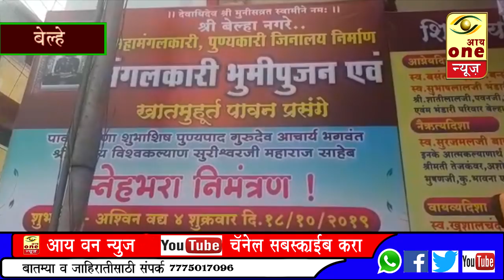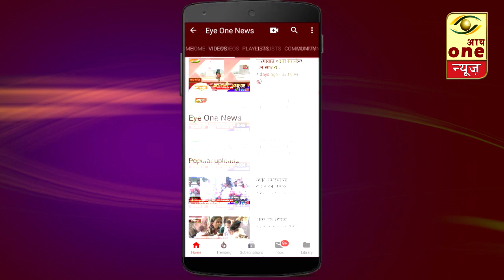बेल्हे येथे जैन मंदिराचा भुमिपुजन समारंभ उत्सहात संपन्न